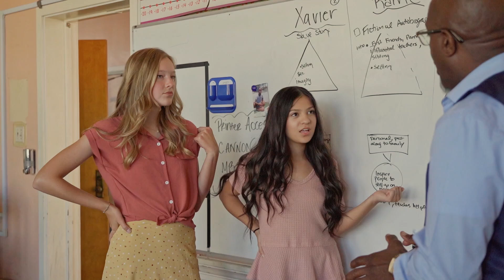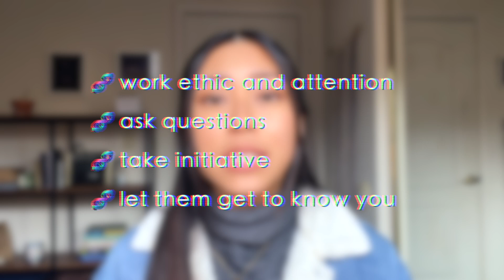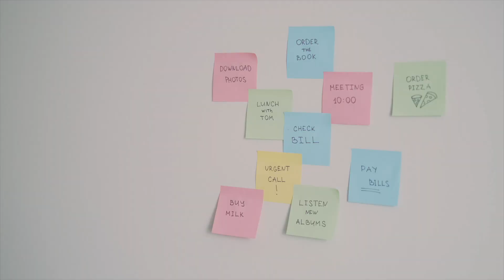How to ask for a recommendation letter for grad school | GET A LOR FROM A PROFESSOR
Struggling to secure a recommendation letter for graduate school and PhD programs? Join me as I break down the process and offer practical tips to make it a breeze!

Here's a preview of what I'll talk about:

✅ Who to ask for a letter of recommendation if you’re not sure
✅ How to get a recommendation letter from a professor
✅ Leveraging research mentors and PIs for standout recommendations
✅ Tips to get acquainted with your research lab PI

00:00 Introduction
00:09 TA's
00:58 If you don't know professors
01:49  Research lab PI
02:06 Getting to know PI's
03:02 Office hours approach
03:21 Ask about research
03:48 Who else can you ask?
04:09 Volunteer and intern
04:45 Important tip
05:23 How to ask for the letter
06:28 Example email
07:18 After they say yes
07:43 What to send recommenders
09:00 Send reminders
09:25 Letter deadlines
10:01 Bloopers

Let's build this Kikkimon community of studiers, STEMinists, self-lovers, and anyone trying to reach their goals 😊

Music 🎵
Abroad Again - Jeremy Blake